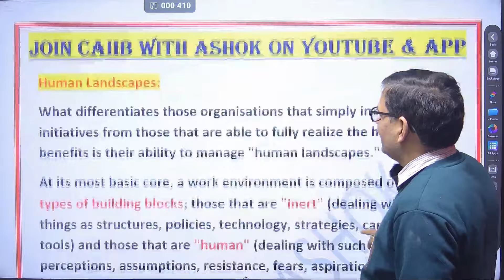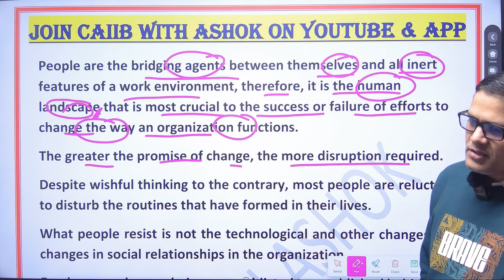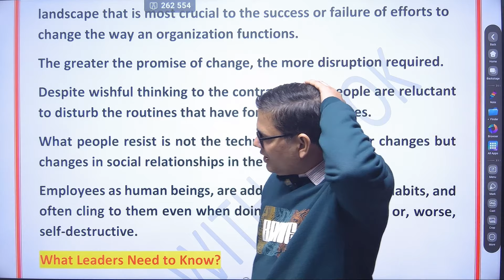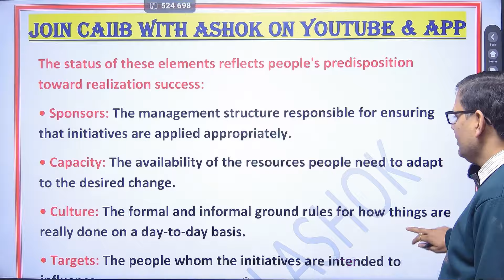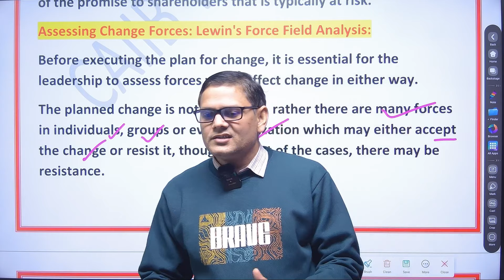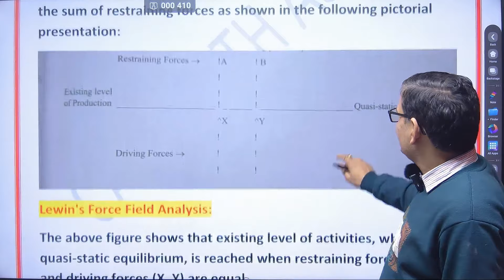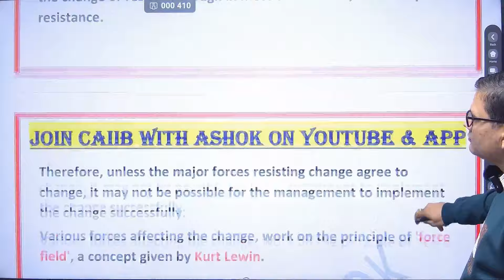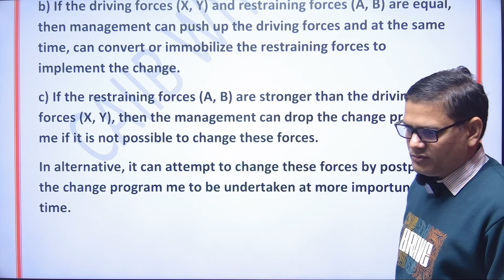CAIIB 2024 || HRM MODULE C CHAPTER 11 PART VII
Download Our iOS App NOW!!! ⤵️

CAIIB JUNE 2024 | HRM| Macmillan Most Important Questions | English Medium | CAIIB Human Resource Management | CAIIB Exam Preparation 2024 | CAIIB 2024 Syllabus | CAIIB 2024 Online Classes

JOIN OUR COURSES NOW:
Course Name= ABM + BFM + ABFM + BRBL [JUNE 2024]

Follow our Facebook group or page 👌🏻